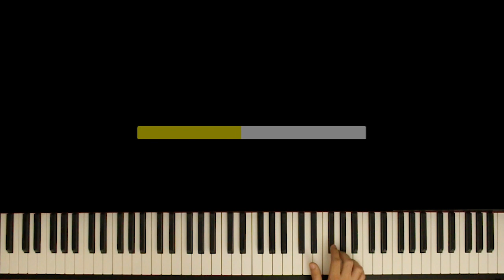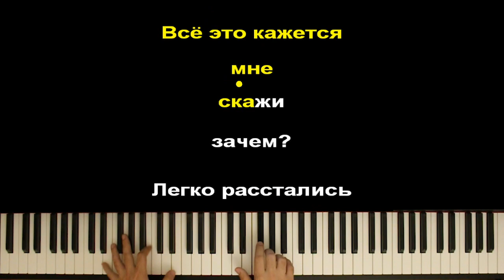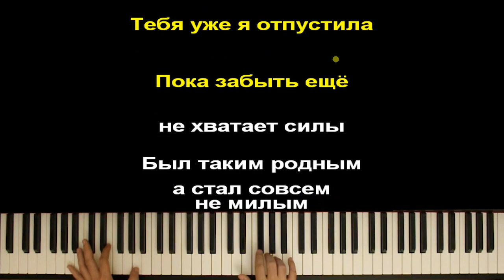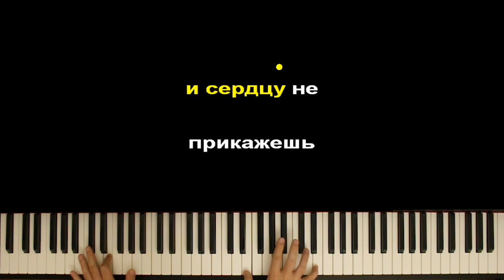НАZИМА – Чувства | Piano_Tutorial | Разбор | КАРАОКЕ | НОТЫ | тинпиано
ТЕКСТ ПЕСНИ
[Припев]:
И пускай мне скажут, что всё пройдёт однажды -
Тебя я вижу в каждом, и сердцу не прикажешь.
Эти чувства ранят, снова, я сгораю;
Может стоит с тобой нам всё начать сначала;
Чувства!

[Куплет 1, НАZИМА]:
Забыть всё это невозможно.
Собрать осколки воедино.
И нас с тобой оставить в прошлом.
Воспоминание - выстрел в спину.

И каждый раз силуэт твой возникает в толпе;
Всё это кажется мне - скажи, зачем?
Легко расстались с тобой, чтобы уйти от измен -
Но не решили проблем.

[Припев]:
Эти чувства...

[Куплет 2, НАZИМА]:
Где-то в памяти осколки лета
Прозвенели фразами в куплетах.
На террасе сидя вечером под пледом
В чужом городе легко одета.

Сквозняки заходят под кожу,
Маяки от парней прохожих.
Они так далеки, кто бы знал, Боже -
Как дураки хотят одно и тоже.

Мне бы с птицами лететь на море.
Растворить все мысли в полёте на просторе.
Не думать о тебе, не вспоминать нас ,
И не касаться пальцами мокрых глаз.

Тебя уже я отпустила .
Пока забыть ещё не хватает силы.
Был таким родным, а стал совсем не милым -
И разошлись дороги; я тебе все простила.

[Припев]:
Чувства!
Чувства!
. тинпиано

назима чувства караоке,
назима чувства пианино,